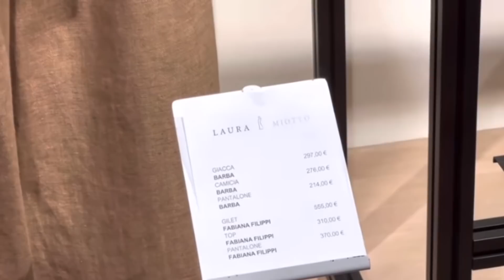как у них получается так красиво одеваться?